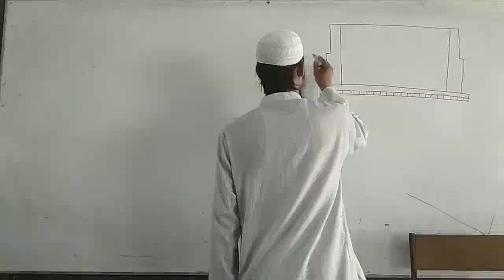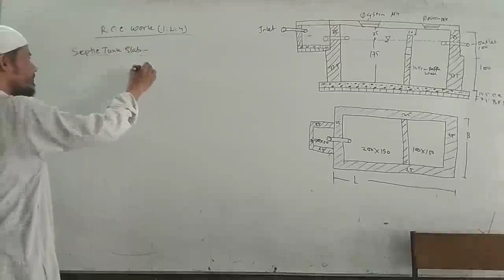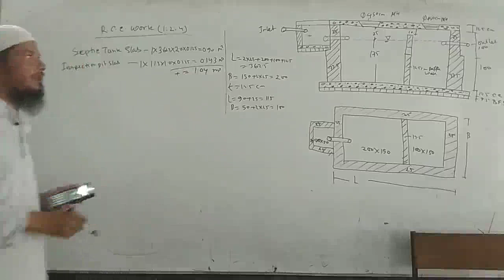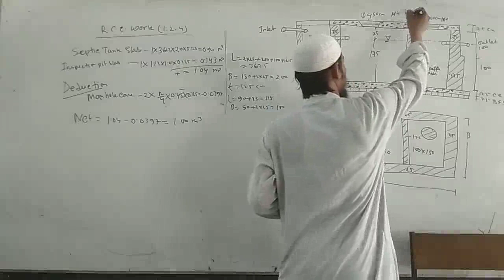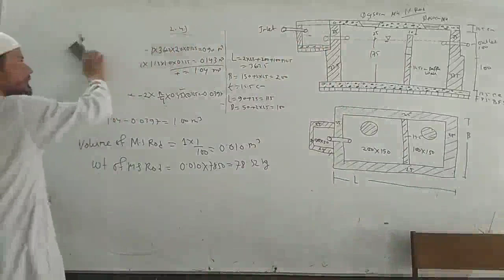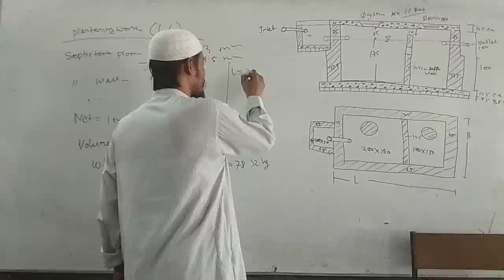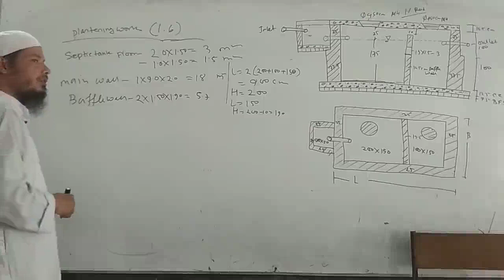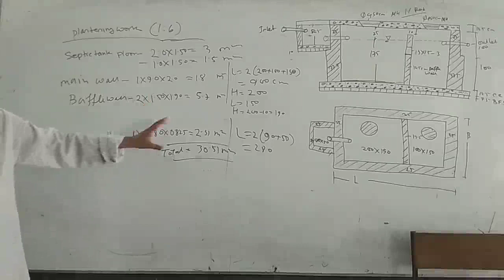Estimating & Costing-2 (Chapter-9 Septic Tank) Class-11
Class-09
Chapter-9 Septic Tank
Sub: Estimating & Costing-2 (66455)
5th Semester
Civil Technology
Jhenaidah Polytechnic Institute.